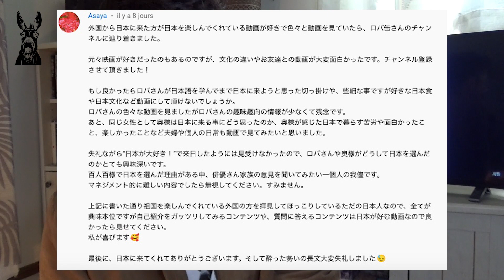在日フランス人が日本での生活などについて日本語で語る！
ご覧の皆さん、ロバ缶へようこそお越しくださいました！

Q&A動画です！皆さんに質問を聞いて頂いてありがとうございました！

カンヌ映画祭で入賞した「Voir Du Paysザ・ストップオーバー」：

Julien Fontanier先生のチャンネル：@coursdejaponais

Bienvenue à toutes et à tous sur Roba-Kan !

Pour l’insta et les bandes démos de Roba, c’est par